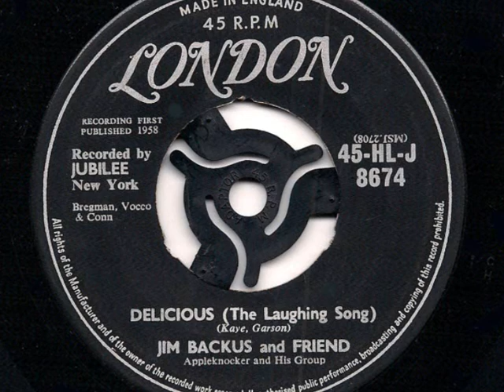JIM BACKUS & FRIEND - 'Delicious' - 1958 45rpm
The man behind Mr Magoo gets merrily sloshed with his lady friend. Enjoy!